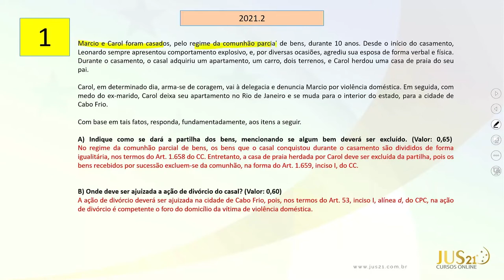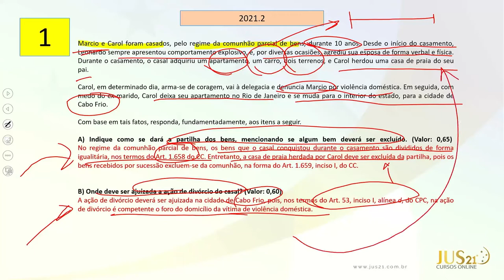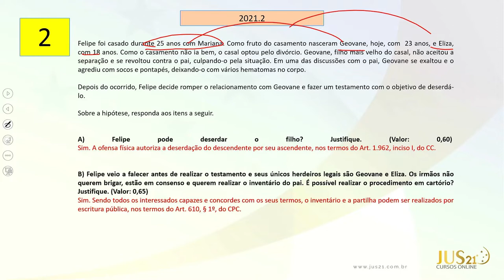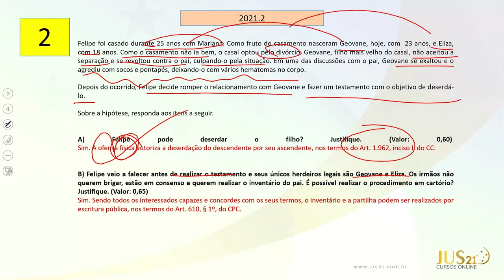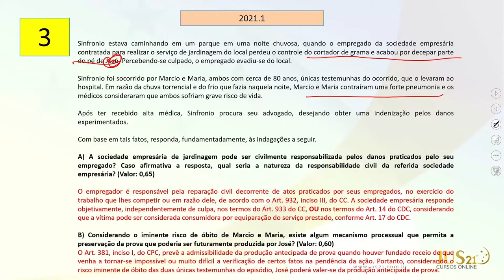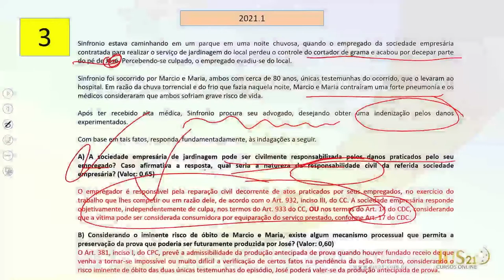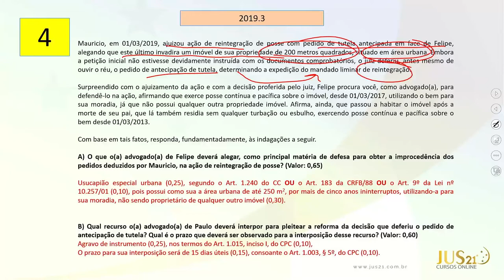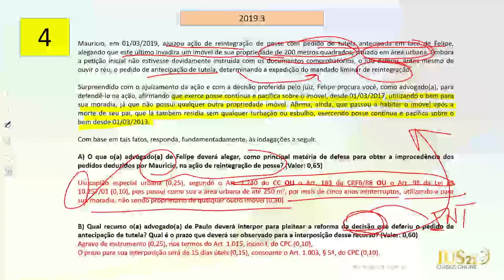A 2ª FASE CERTA | QUESTÕES | MÁRCIO PLASTINA